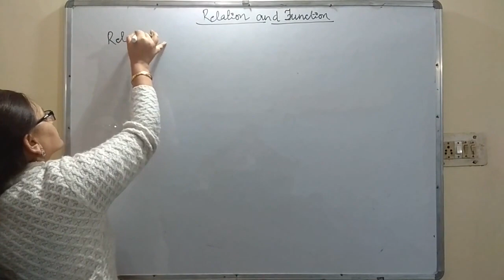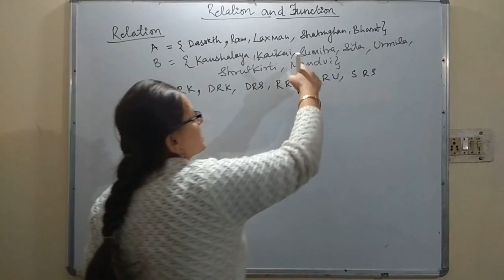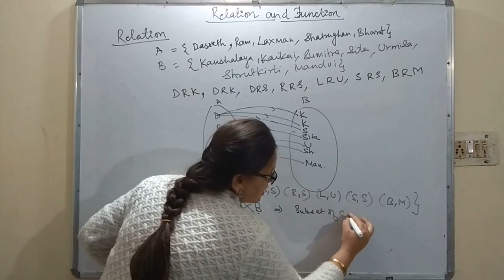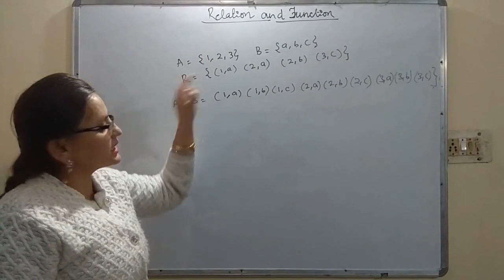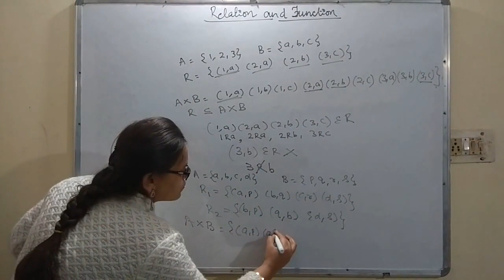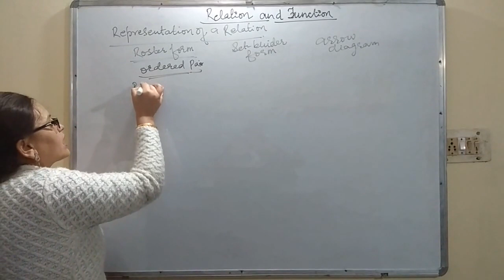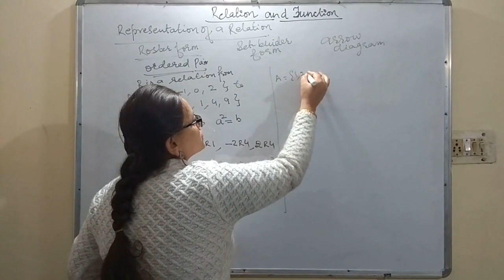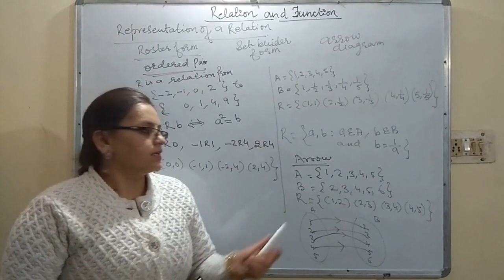Day 9 - PGT Maths (Relations and Functions) Part 2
PGT Maths Relations and Functions Part 2